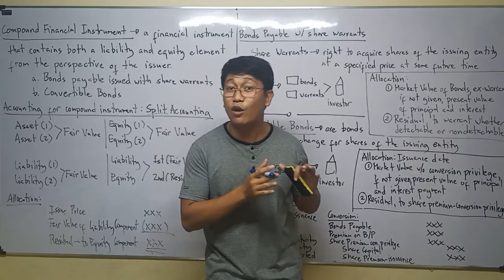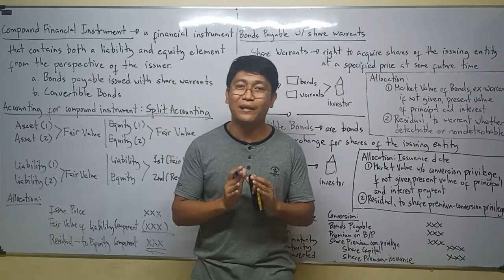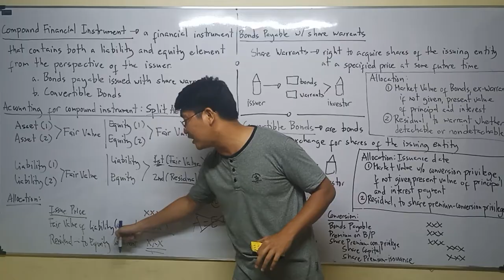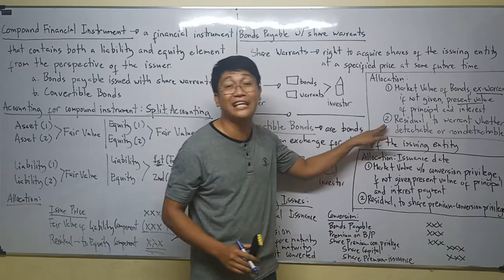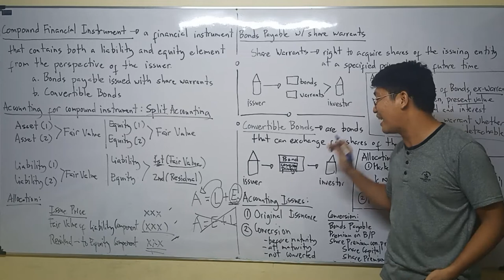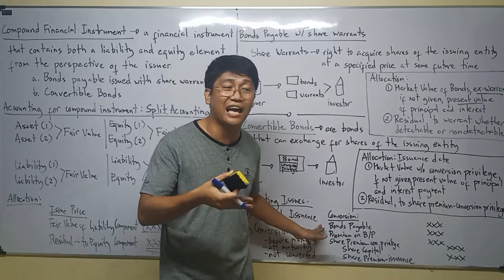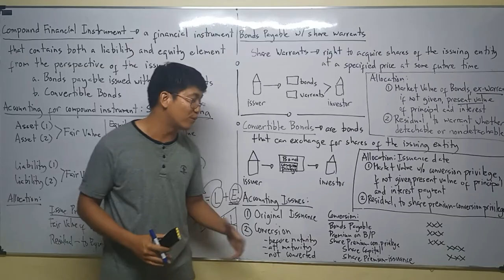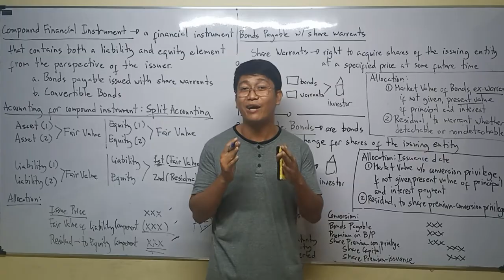Lecture 04: Compound Financial Instrument. Bonds Payable. [Intermediate Accounting]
Liabilities. Current Liabilities. Non Current Liabilities. Accounts Payable. Notes Payable. Trade and Other Non Trade Payable. Covenant. Breach of Covenant. Grace Period. Bonds Payable. Deferred Revenue. Estimated Liabilities. Provision. Premium Liability. Warranty Liability. Gift Certificate Payable. Returnable Deposits. Contingent Liability. Contingent Asset. Debt Restructuring. Effective Interest Method. Income Tax Payable. Lease Liability. Unearned Income. Customer Loyalty Program. Restructuring Provision. Decommissioning Liability. Notes Payable. Effective Interest Method. Amortization. Effective Interest Method. Bonds Payable with Share Warrants. Convertible Bonds. Compound Financial Instruments.